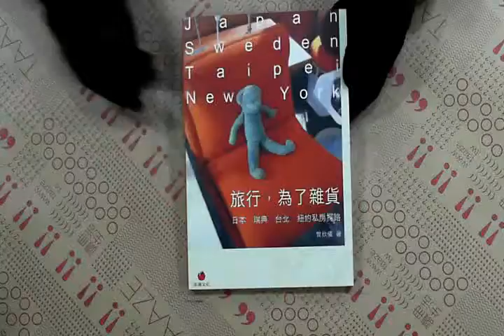TAAZE｜旅行，為了雜貨：日本．瑞典．台北．紐約 ... 二手書書況 9867544781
TAAZE｜讀冊生活網路書店「旅行，為了雜貨：日本．瑞典．台北．紐約私房探路」，找二手書請至